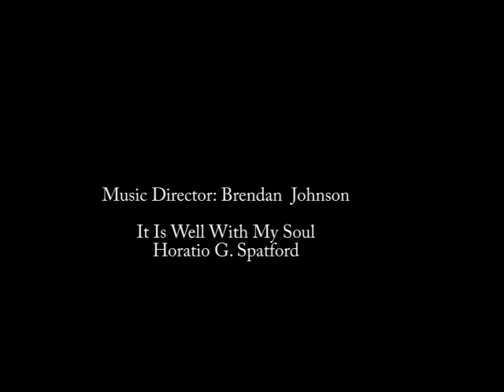Phi Mu Alpha - It is Well - Bethune-Cookman - Apr '13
Pi Gamma Chapter of Phi Mu Alpha sings Horatio Spafford's It Is Well With My Soul.

Note:  Horatio G. Spafford is the correct spelling of the writer's name.